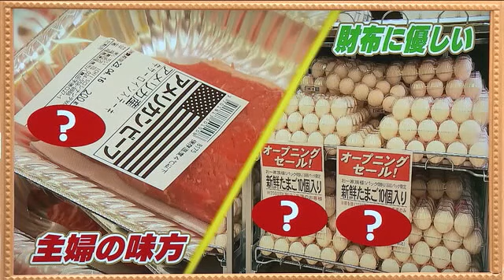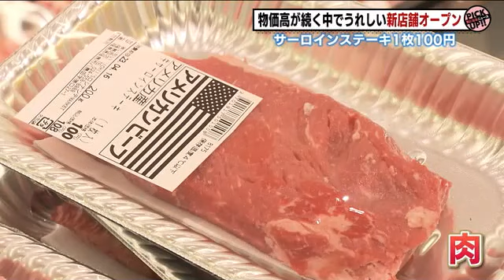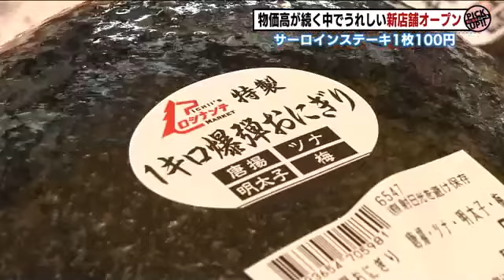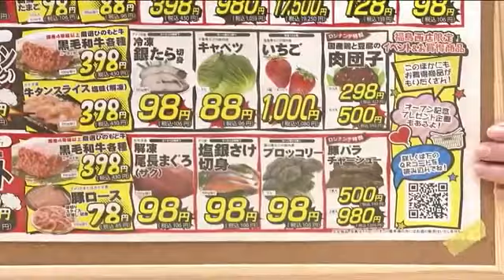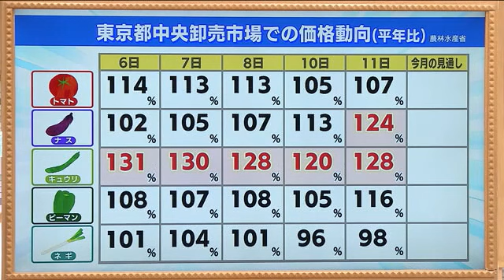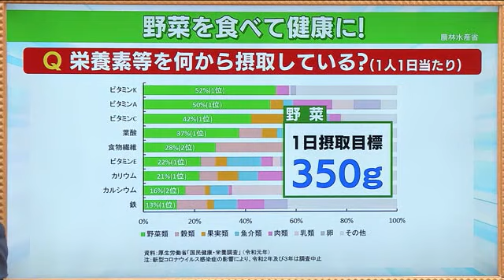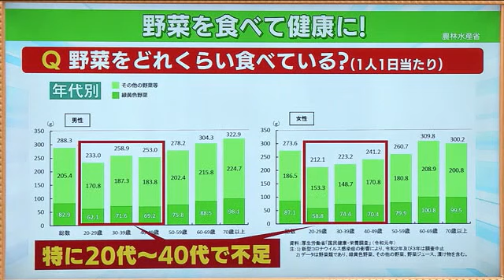月2140円の食費負担増？ 価格見通しや低価格スーパーを活用 野菜も意識的に食べて健康維持 (23/04/15 20:00)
4月も値上げの波が止まらない。帝国データバンクによると、加工食品や乳製品など2022年4月の4倍以上となる5106品目の値上げが予定されているという。
この4月以降の値上げに伴い1世帯あたりの食費負担は、節約しない場合　月で2140円も増えると推計されている。

‹家計の味方となるスーパーがオープン›
福島県福島市八島田に4月14日にオープンした「ICHII'SロシナンテMARKET福島西店」　入り口のすぐ目の前には、店自慢のお肉のコーナー。平均価格の半額以下のものもあるということで、これを目当てに来ているお客さんも多いようだ。

初日のこの日は、300人限定で「サーロインステーキ」がなんと1枚100円！さらに2000円以上の買い物でタマゴ1パック98円と、リニューアルオープンを記念した特別価格で提供された。

「子育て世代を応援！」がコンセプトのこの店。野菜は「5点組み合わせ自由」で450円。いわゆる「メガ盛り」商品も並び「楽しく、たくさん買い物をしてもらおう」という戦略が光る。
店では5月の連休まで、オープン記念のセール企画を準備しているという。

‹野菜の価格見通しを知ってお得に›
最近の東京都中央卸売市場での価格平年比を見てみると、「春キャベツ」「新タマネギ」は平年と大きく変わらない　「ジャガイモ」は少し高いが、しばらくしたら落ちついてくるかもしれないとのこと。ただ見通しはいずれも平年並。
「トマト」「キュウリ」は平年より高い日が続いているが、こちらも価格はいずれも平年並みの見通し。

4月は、生育はだいたい順調でいずれも価格は平年並みの見通し。これは全国でも小売りでも似た傾向になるというので、買い物の参考にしてほしい。

‹季節の変わり目…野菜を食べて健康維持›
野菜は生活習慣病の予防などに効果的。成人は一日に350ｇ野菜を食べるよう推奨されているが、平均は280ｇ前後だった。目標は350ｇなので、あと約70ｇ食べる必要がある。

「男女とも若い人のほうが食べていない」というデータもあり、特に20代～40代で野菜を食べている量が少なかった。
肉や魚・炭水化物もバランスよく取る必要があるが、新しい環境で料理まで手が回らないという人も、冷凍野菜やカット野なども上手に活用して野菜をたくさん食べて健康に過ごしていきましょう。